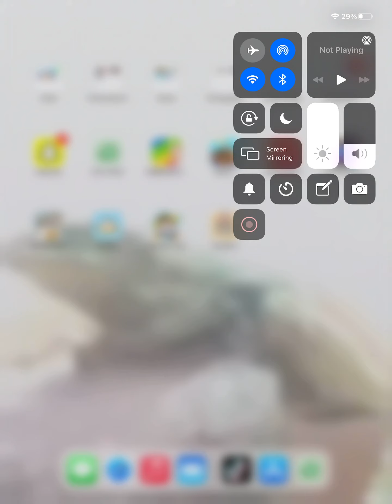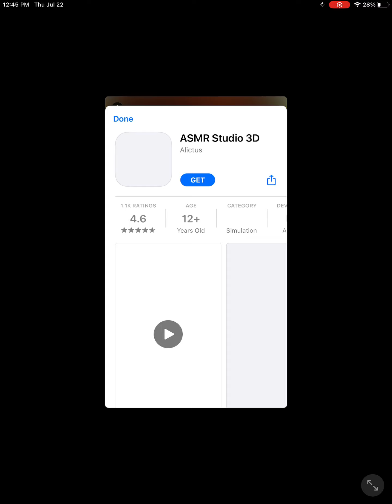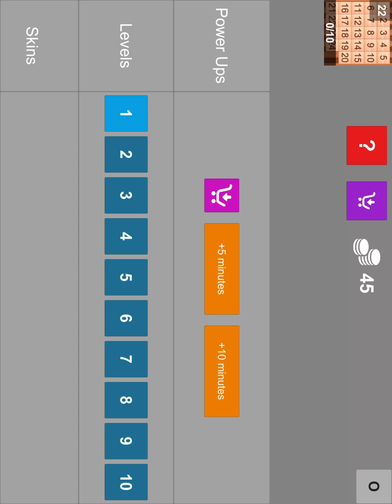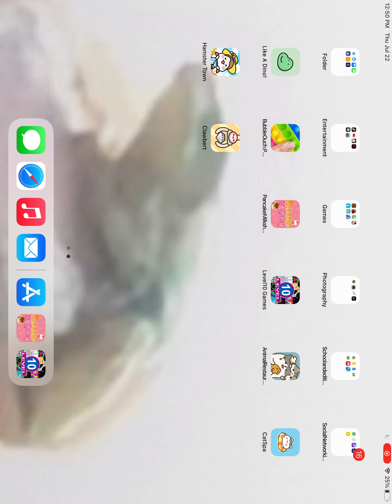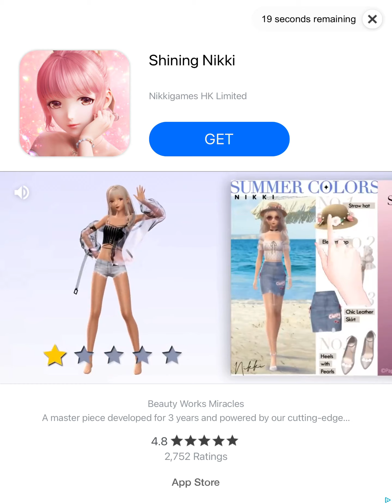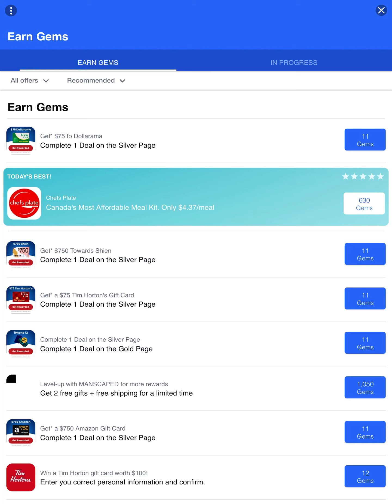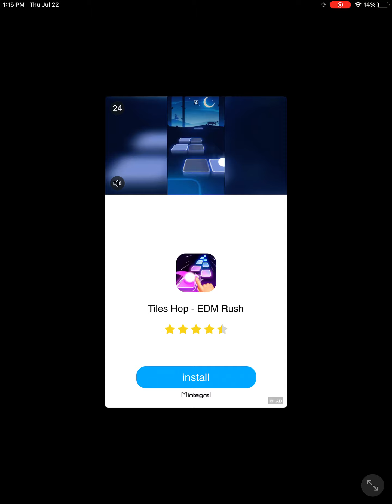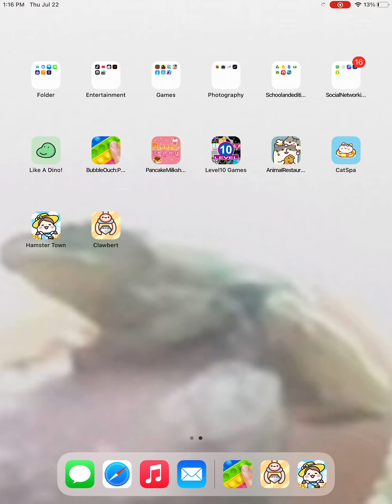Internet free app